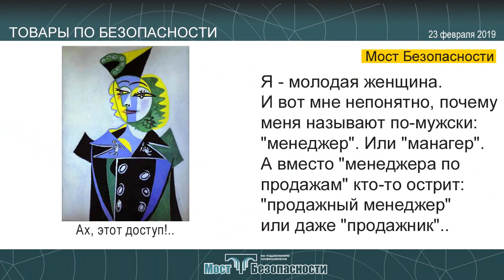Товары безопасности 23 02 2019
Товары по безопасности - это дайджест технических новинок рынка систем безопасности за неделю по 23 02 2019.

Премьера AXIS – 8 Мп уличная IP-камера с 4 настраиваемыми модулями и 2x вариооптикой

Ах, этот доступ!..

Информационная безопасность?.. Кибербезопасность?..

Интересно , прислушается ли Болид к замечанию .

В портфеле Bosch появились 55-дюймовые 4K-мониторы с видеовходом DisplayPort

Шедевры безопасности